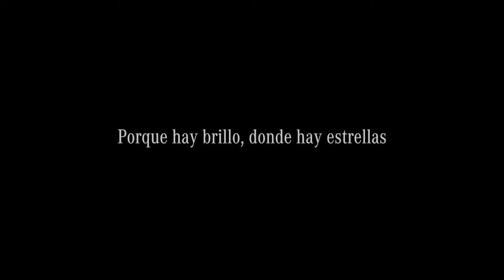Mercedes-Benz Fashion Night 2019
Agencia: Santuario
Cliente: Mercedes-Benz Ecuador
Responsable por cliente: José Miguel Arcos
Equipo: Chicho Villalba, Andrés Ochoa, Manuel Villalba, Javier Ricaurte, Sara Leones, Eli Briones, Natt Trujillo, Doménica Granja, Nicole Baldeón, Adry Lianza, Daniel López, Miguel Maldonado, Emilia Pérez, Grace Chachalo, Diego Mendoza, Raymar Martínez, Diana Vizcaino, Ana Lucía Del Hierro, María José Salazar, Alexandra Salazar, Andrés Gavilanes.